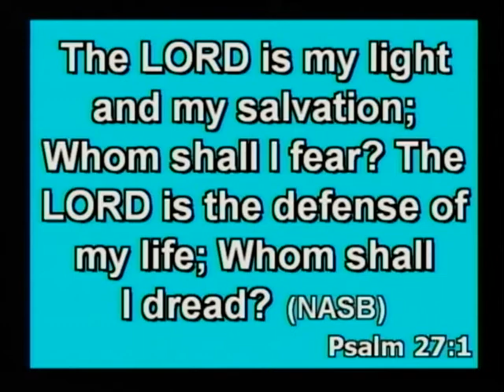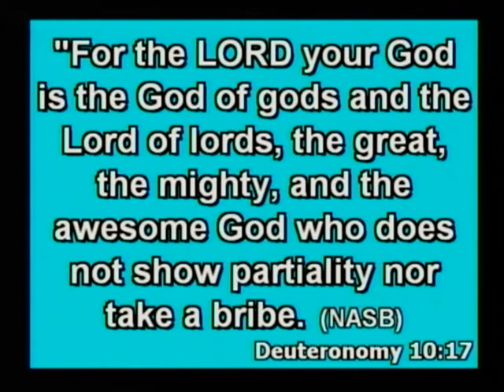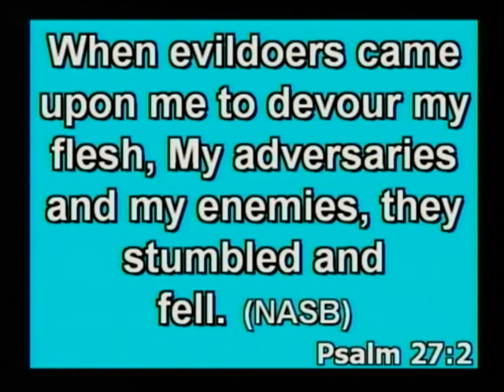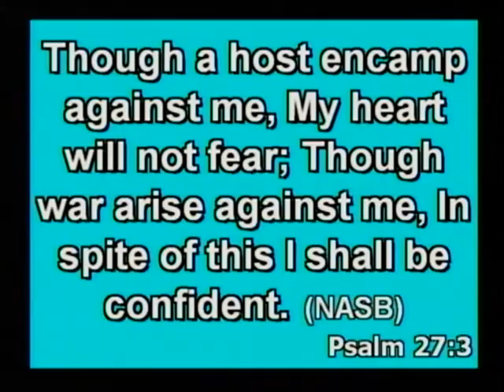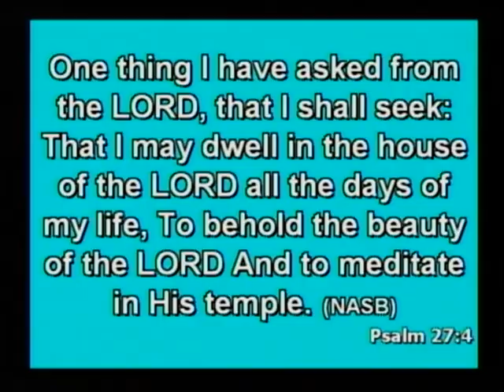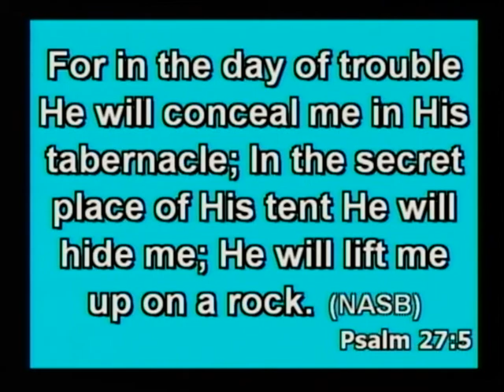In Other Words - Frank Butler